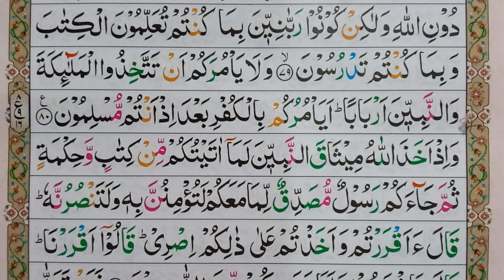Surah Al Imran Ayat No 80 | سورة ال عمران | Learn Quran Online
السلام علیکم! 3 سورہ آل عمران آیت نمبر 80  آپ کے ساتھ شیئر کریں گے، اگر آپ کو ہماری یہ ویڈیو پاسند اتی ہے تو آپ سے گوارش ہے دوسرےا لوگو کے ساتھ بھی شیئر کریں  تک وہ سب بھی اسکا

Surah Al-Imran
 003 Surah Al Imran